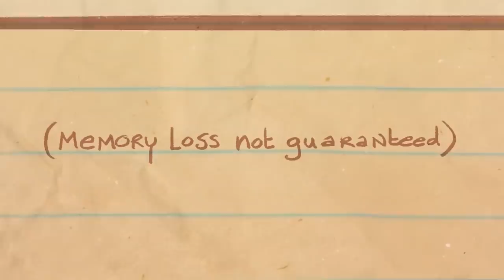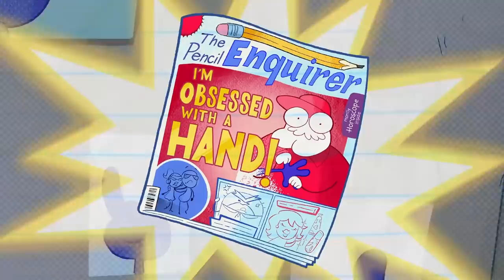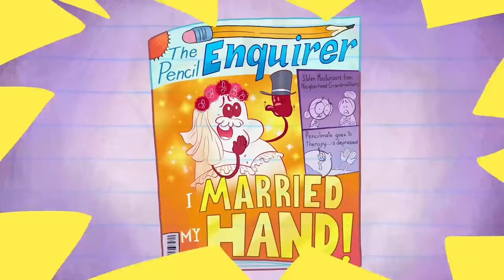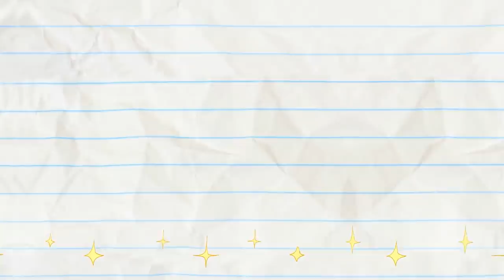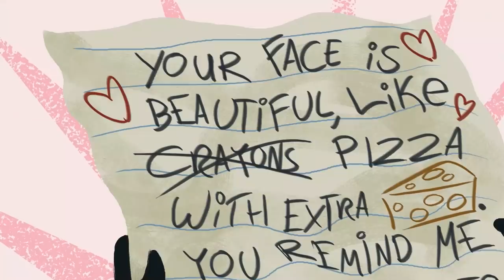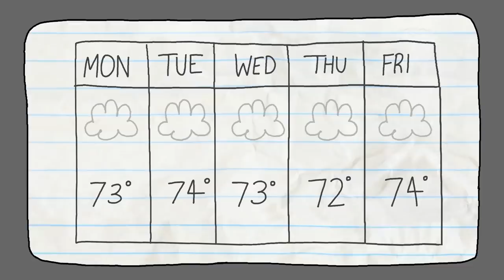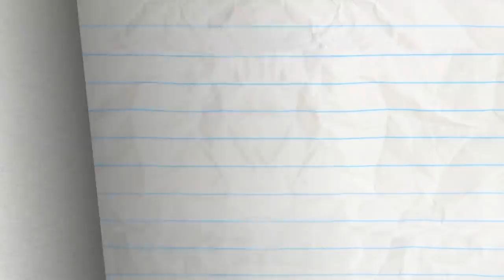Pencilmate becomes KING in Turn That Crown Upside Down Animation | Cartoons | Pencilmation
4:24 - I THINK, THEREFORE I AMNESIA

7:43 - ALMOIST FAMOUS

11:23 - OH BEE HAVE

14:37 - DON'T SHOOT THE MASSAGER

17:09 - FLAKE IT TILL YOU MAKE IT

18:30 - HANSEL AND REGRETEL

20:20 - LOLLIGAGS

22:07 - SWEEP STAKES

24:16 - NEVER LETTER ME GO

26:59 - FOR CRYING OUT CLOUD

29:08 - THE HOLY RAIL

31:52 - READY TAME FIRE